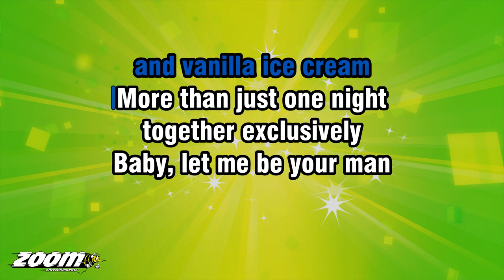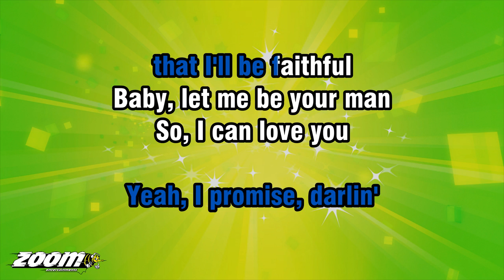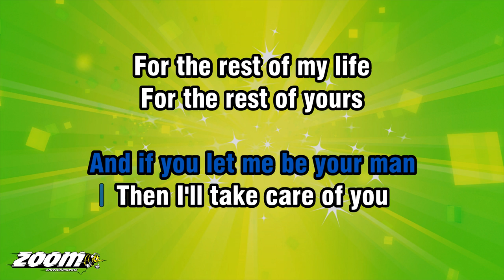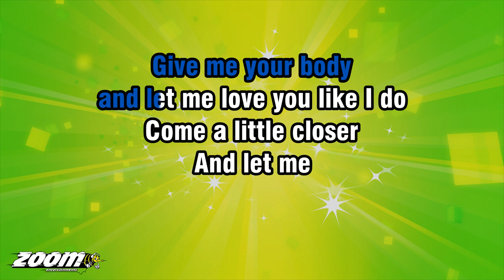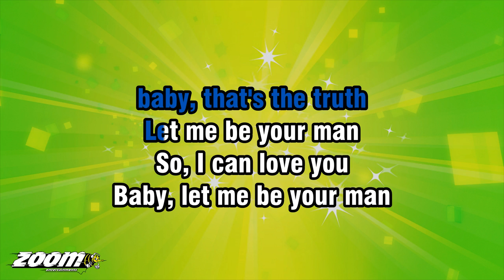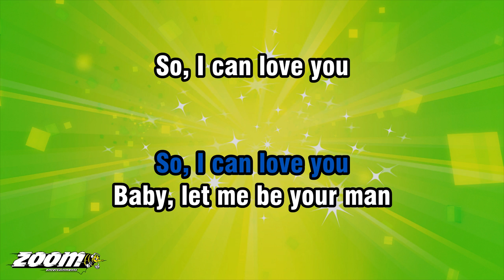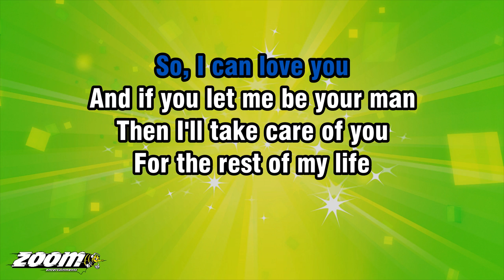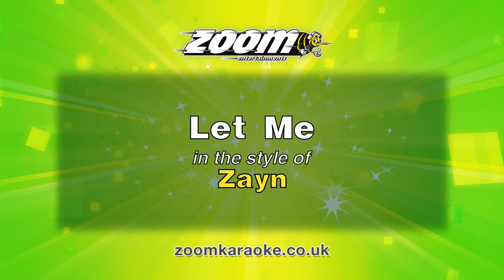Zayn - Let Me - Karaoke Version from Zoom Karaoke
Song lyrics:

SWEET BABY
OUR SEX HAS MEANIN'
KNOW THIS TIME
YOU'LL STAY 'TIL THE MORNIN'

DUVET DAYS
AND VANILLA ICE CREAM
MORE THAN JUST ONE NIGHT
TOGETHER EXCLUSIVELY

BABY, LET ME BE YOUR MAN
SO, I CAN LOVE YOU
AND IF YOU LET ME BE YOUR MAN
THEN I'LL TAKE CARE OF YOU

FOR THE REST OF YOURS
FOR THE REST OF MY LIFE
FOR THE REST OF OURS

WE'RE DRINKIN'
THE FINEST LABEL
DIRTY DANCIN'
ON TOP OF THE TABLE

LONG WALKS
ON THE BEACH IN APRIL
YEAH, I PROMISE, DARLIN'
THAT I'LL BE FAITHFUL

GIVE ME YOUR BODY
AND LET ME LOVE YOU LIKE I DO
COME A LITTLE CLOSER
AND LET ME
DO THOSE THINGS TO YOU

THIS FEELIN' WILL LAST FOREVER
BABY, THAT'S THE TRUTH
LET ME BE YOUR MAN